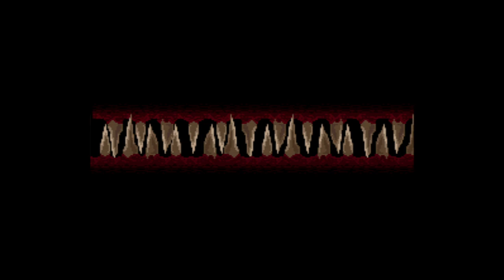Ghoul Patrol - Super Nintendo Entertainment System - Intro & Title Screen